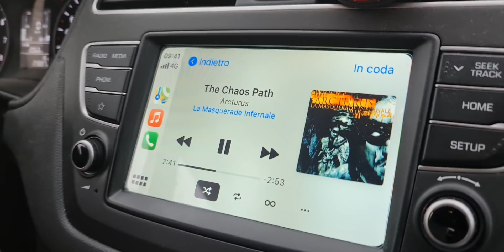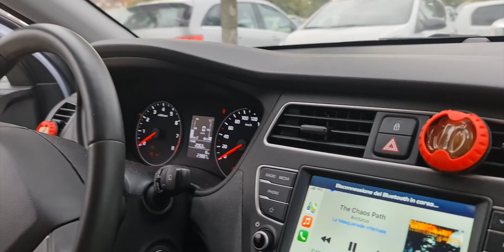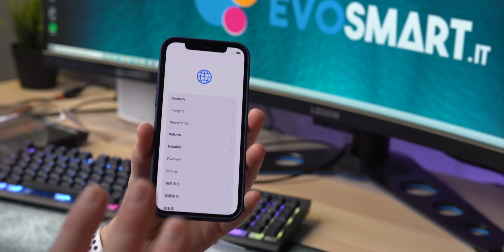iPhone 12 & iPhone 12 Pro: Unboxing e Prime Impressioni!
Abbiamo fatto shopping all'Apple Store questa mattina con Flavio e abbiamo acquistato un iPhone 12 ed un iPhone 12 Pro, eccoli nel nostro video Unboxing.

👉🏻Acquista iPhone 12 su Amazon
👉🏻Acquista iPhone 12 pro su Amazon